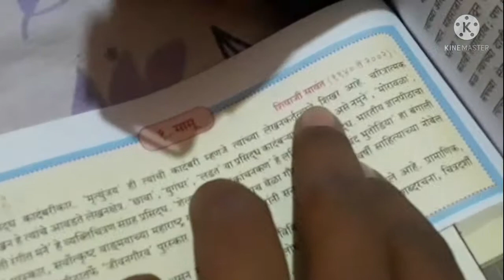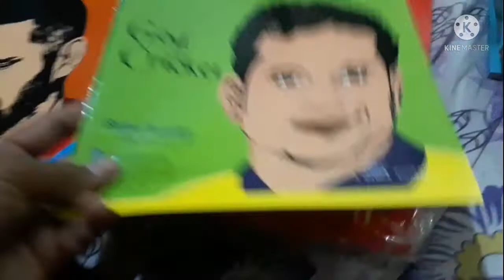before the first day of school🤩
I am koustubh dhok
this is my  life with you friend

The reason to make this channel to record all important moments of my life through these vlogs